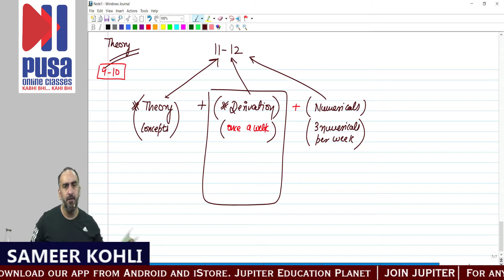Class 9 PHYSICS | Gravitation Numericals | By Sameer Kohli Sir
FOR CLASS 9 SCIENCE

*To play our videos on laptop / PC, open: web.classplusapp.com and enter our organization code as "pusa"